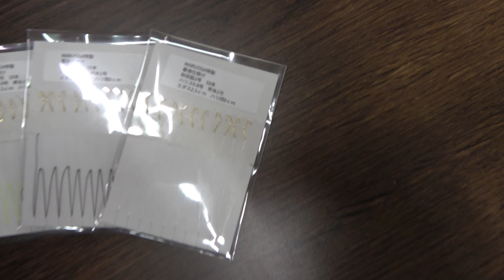ワカサギ 最強仕掛けの作り方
河口湖に行くことになり、仕掛けを作りました。
河口湖だけでなく、鮎川湖・諏訪湖のようなデカサギの湖に対応する最強の仕掛けです。
一般仕掛けのスペック外なので、作るしかない！